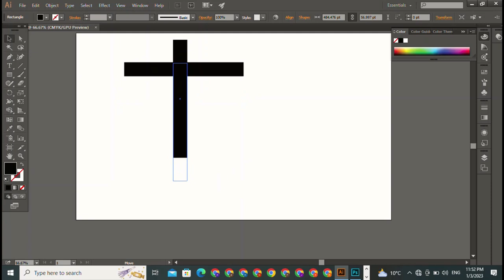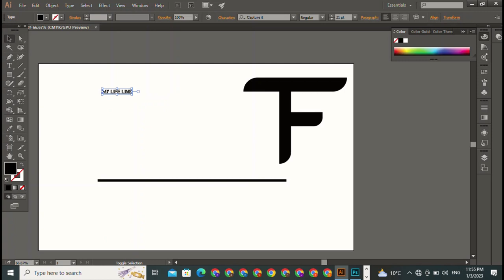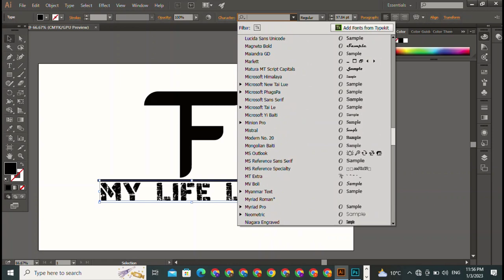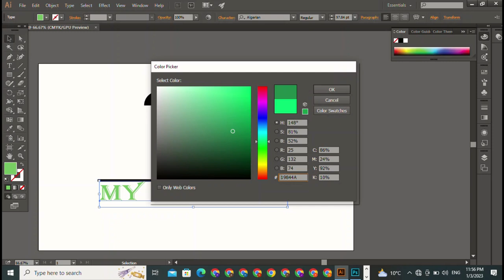How To Design Your Logo Letters In Any Shape | Adobe Illustrator Tutorials | P-02